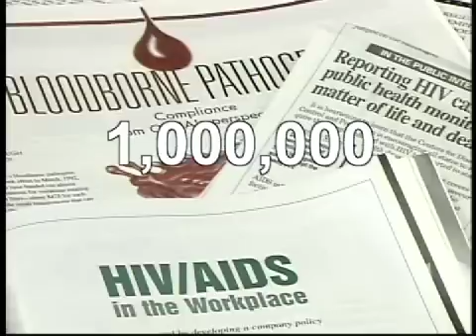Bloodborne Pathogens - First Responders - Safety Training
Bloodborne Pathogens in First Response Environments - Regulatory Compliance & Safety

The "Bloodborne Pathogens in First Response Environments" Training Program incorporates the latest medical language and needlestick guidelines and will assist facilities in fulfilling the OSHA Bloodborne Pathogens Standard's (29 CFR Part 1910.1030) training requirements.

The training is geared toward the specific safety needs of people who work in first response environments such as law enforcement, ambulance or  other emergency services.

Subjects covered in the program include the following:

• Epidemiology and symptoms of bloodborne diseases.
• Modes by which bloodborne disease is transmitted.
• The Exposure Control Plan.
• Recognition of exposure situations.
• Practices to prevent exposure.
• HBV vaccination.
• Emergency procedures.
• Signs and labels.
• Selection and use of personal protective equipment.